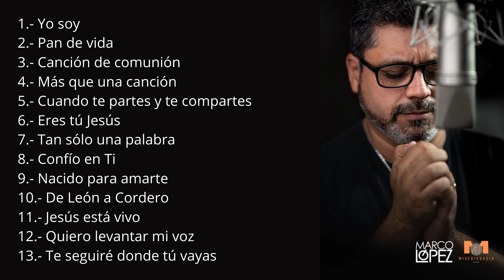1 Hora de Adoración con Marco López / Música Católica